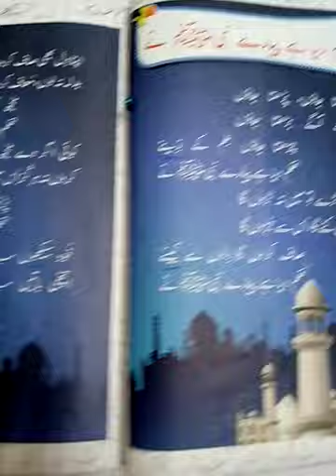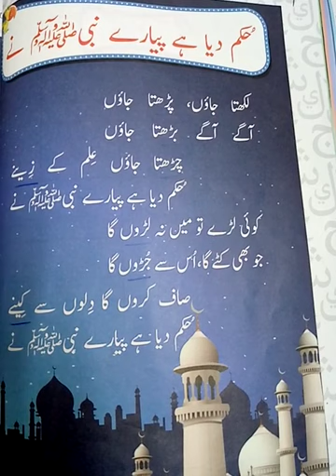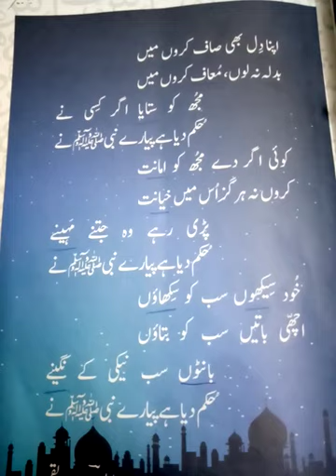Two, Urdu, Lecture # 1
Reading+Writing